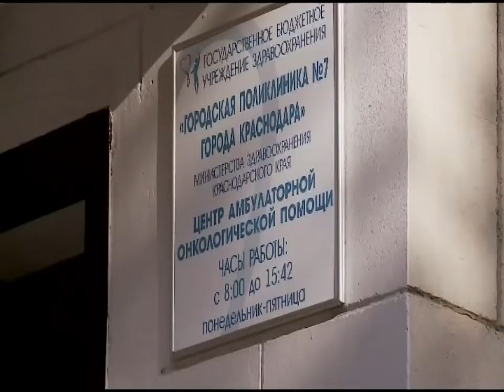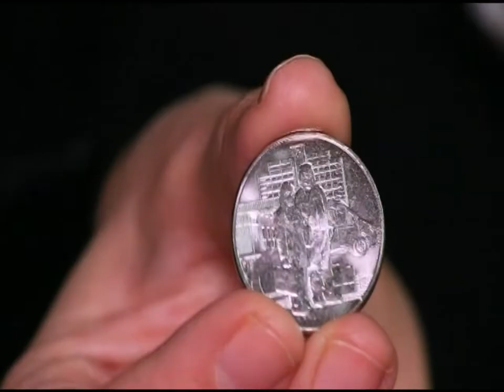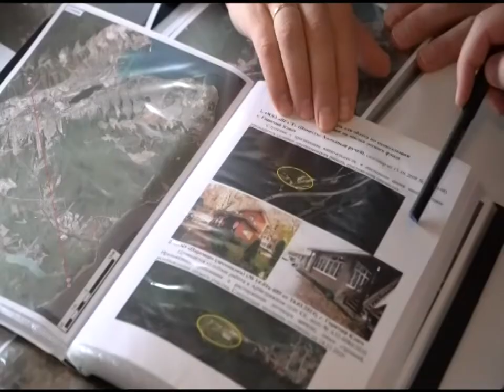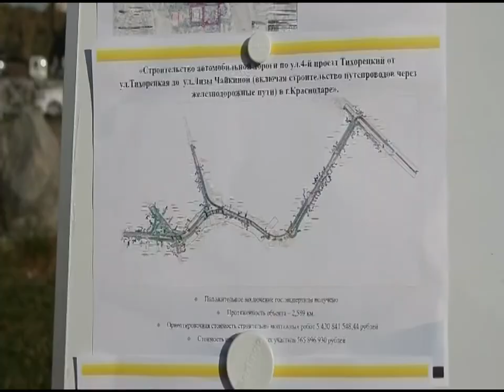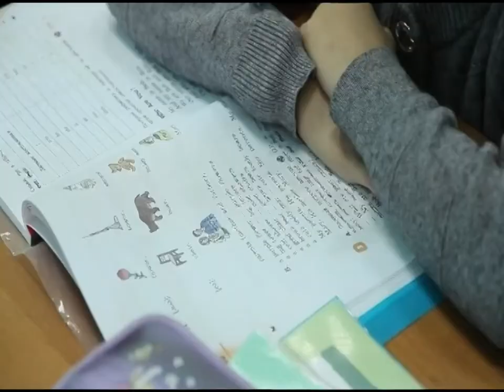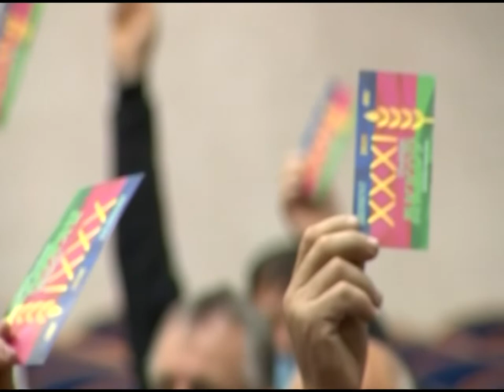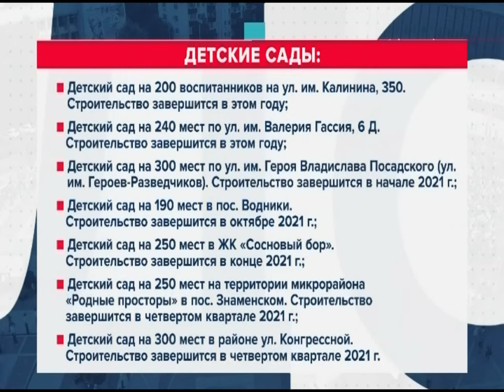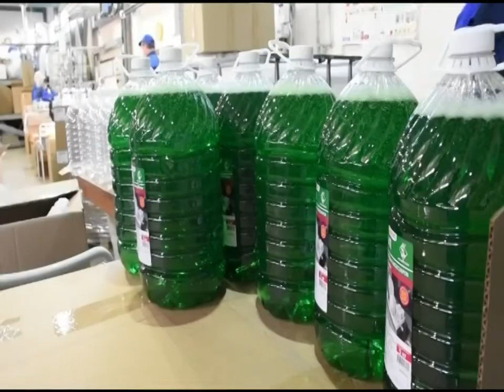Неделя в Краснодаре. Выпуск от 28 ноября 2020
Три краснодарских поликлиники переведены на круглосуточный режим работы из-за коронавируса

Краснодарскому краю выделены деньги на закупку 60 машин скорой помощи

Центральный Банк России выпускает монеты с изображением врачей

На Кубани борются с незаконной застройкой лесов

Как прошла рабочая неделя губернатора Кубани?

На этой неделе Евгений Первышов встретился с жителями Восточно-Кругликовского микрорайона и активистами

В Краснодаре строят новый корпус для 86-й школы

Гравийные дороги, приобретение техники для ремонта и вопрос уличного освещения обсудили на заседании Гордумы

На съезде фермеров Кубани в пятницу обсудили итоги сельскохозяйственного года и меры господдержки

О том, как идет строительство школ в Краснодаре, рассказываем в специальном репортаже

Как проходила рабочая неделя мэра Краснодара Евгения Первышова?